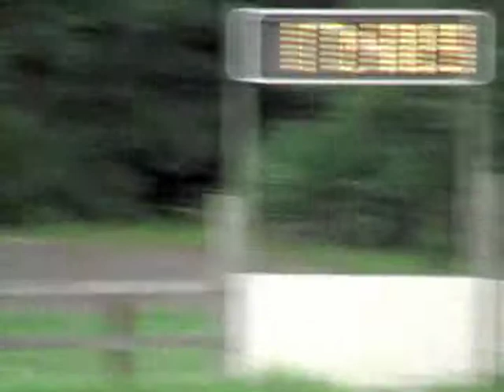Gloria + Annie - Suncoast - NBHC - 28 August 2010.mpg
SBRA Monthly Show
North Brevard Horseman's Club